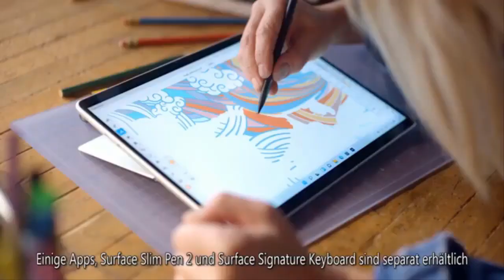Queen takes on first official engagements since Covid scare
She held two virtual audiences by video link from Windsor Castle with the Estonian and Spanish ambassadors. Wearing a floral dress, the 95-year-old appeared well in images viewed by the ambassadors at Buckingham Palace. The engagements will have eased fears after it was revealed the monarch had met Prince Charles, 73, two days before he tested positive for Covid. The Duchess of Cornwall, 74, has since contracted the virus. Buckingham Palace declined to say if the Queen had contracted Covid when concern mounted last Thursday. But a Palace source did say that she had not displayed any symptoms - and the fact she worked yesterday suggested she was not infected. Viljar Lubi, Estonian ambassador  ...